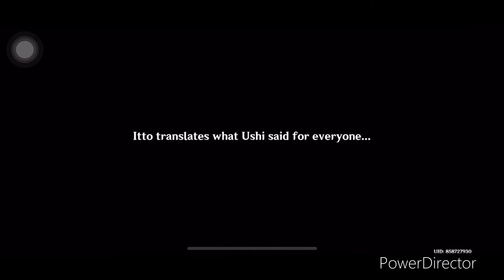Genshin Perilous Trails